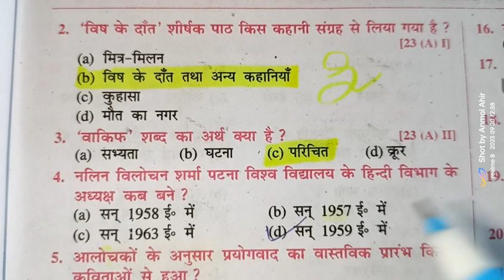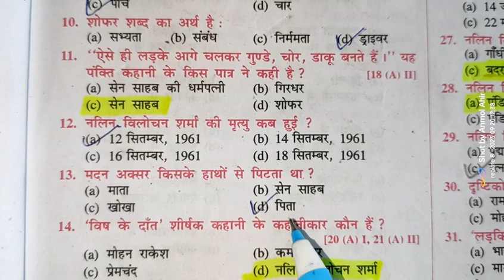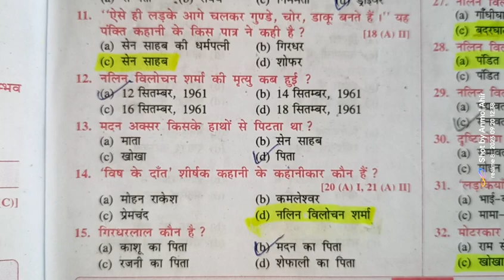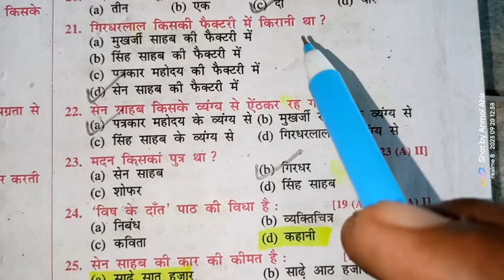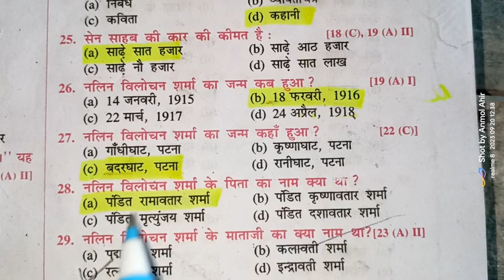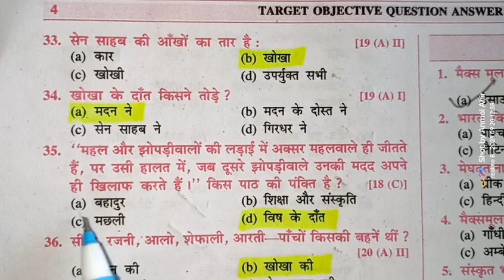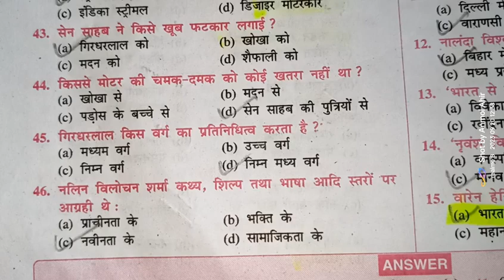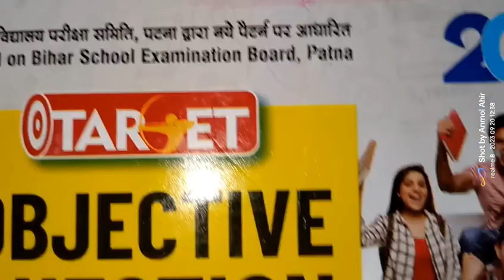बिस के दांत class 10 Hindi objective question chapter 2 Bihar board गद्य खंड VVI Question 2024